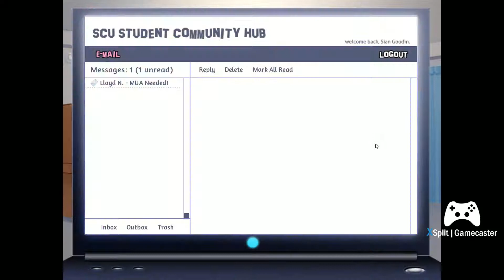Niipaan plays Backstage Pass ep.2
Still pretty much introduction stuff but we do get to make a small desicion . Enjoy everyone ^_^